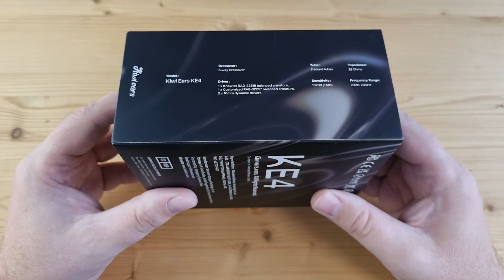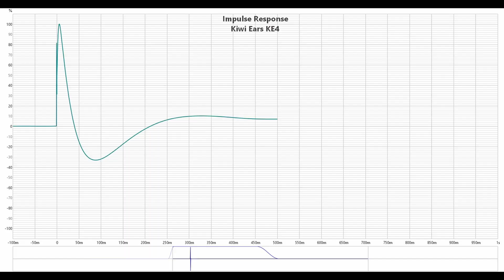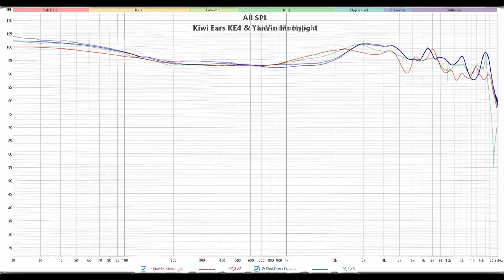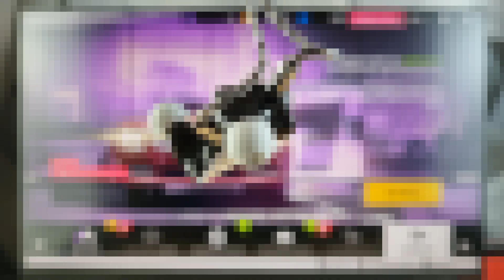Обзор наушников Kiwi Ears KE4: предельно ровные гибриды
00:00 - Вступление
00:49 - Комплектация Kiwi Ears KE4
01:21 - Внешний вид и эргономика
01:45 - Демонстрация посадки Kiwi Ears KE4
02:12 - Измерения Kiwi Ears KE4
03:16 - Звучание Kiwi Ears KE4
06:45 - Выводы

Реклама: ООО «АЛИБАБА.КОМ (РУ)», ИНН: 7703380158, erid: 2SDnjdSB1BZ

► KiwiEars KE4 - это предельно ровные гибридные наушники с двумя арматурными излучателями. Провод у них сменный, с вилочным коннектором 0.78 мм. Импеданс наушников составляет 28 Ом, а чувствительность - 102 дБ.
Любимая многими компания Kiwi Ears, продолжает свои эксперименты с гибридными наушниками и сразу после планарных Canta, выпустила - KE4. С двумя изобарически расположенными динамиками и двумя же арматурными излучателями Knowles, по одному на средние и высокие частоты. Всё это потом, естественно, завязали на кроссовер, залили медицинской смолой и пронумеровали. Впервые вижу, чтобы у каждой пары в этом сегменте был свой номер.